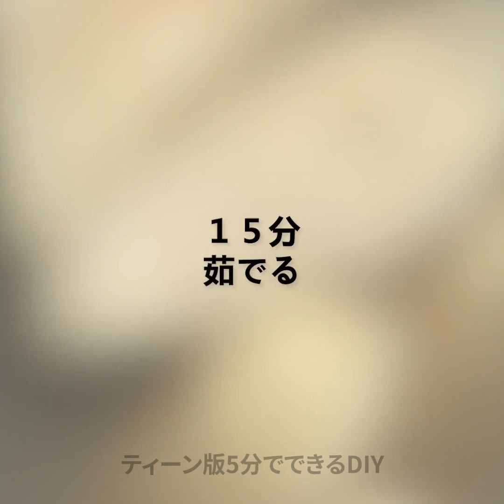ビックリしちゃう！？卵のレシピとライフハック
00:04 ステキな卵のライフハック
02:35 美味しいスクランブルエッグ
03:51 美味しい卵のデザートアイディア
06:36 卵の白身と黄身を分けよう